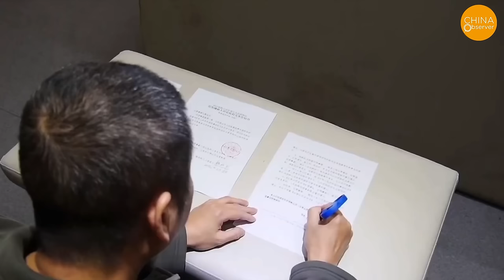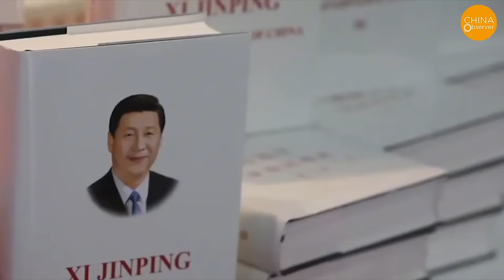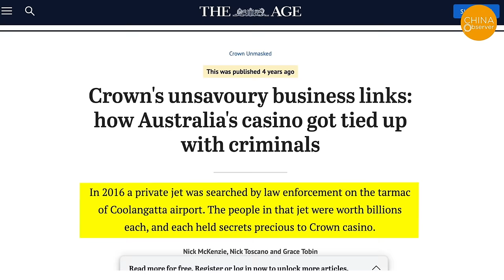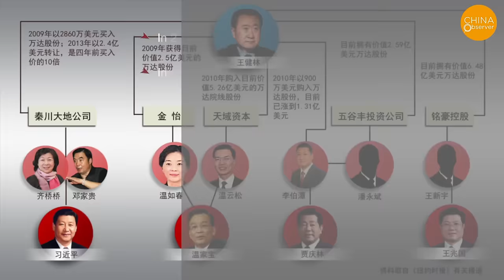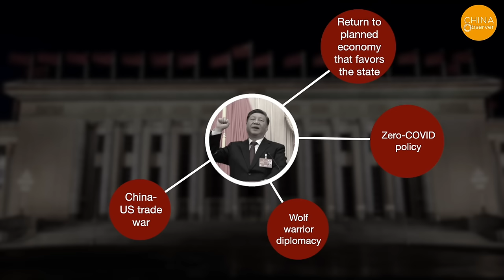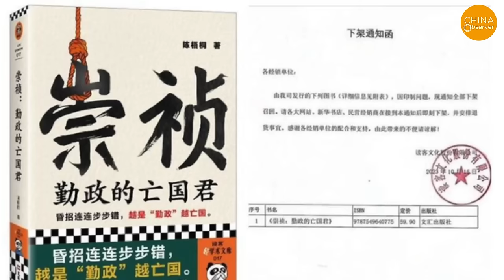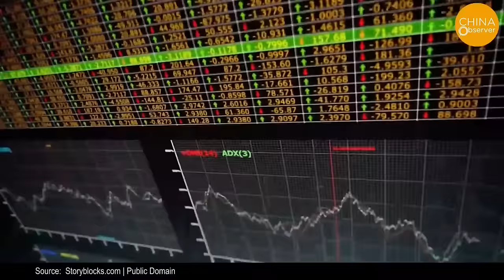Discover the Shocking Side of Xi Jinping You've Never Seen Before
In his youth, Xi Jinping faced ridicule, recounting an incident where he was sprayed with dung: "The ventilation duct was blocked, and when it was finally cleared, I was sprayed with dung all over my face."